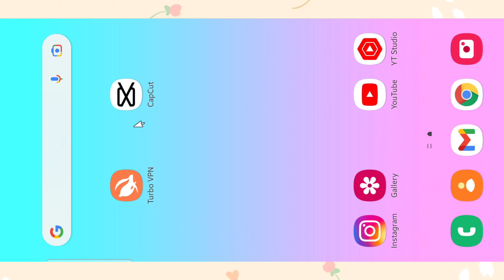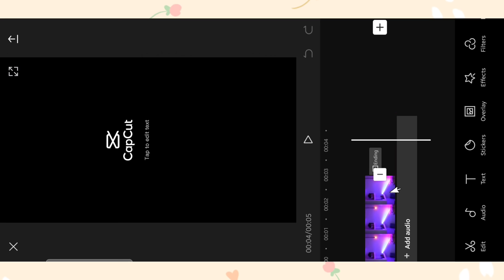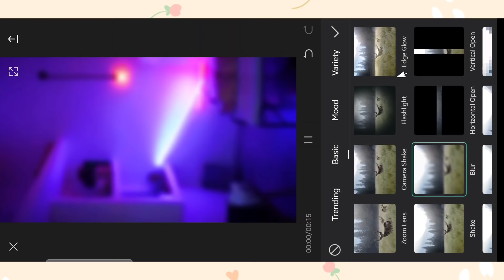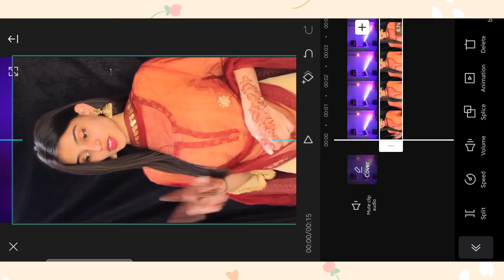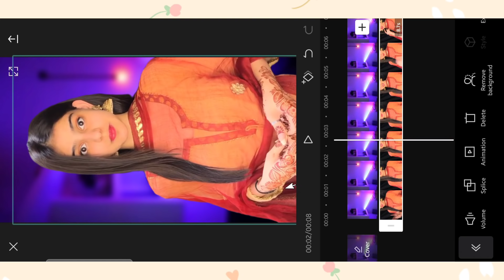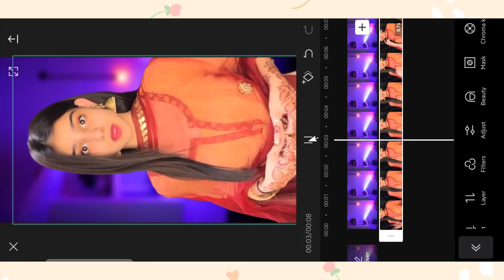Light Effect Background || How To Add Light Effect Background on Reels Video | Capcut app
1 Click & Light Effect Background || How To Add Light Effect Background on Reels Video | Capcut app

नमस्कार दोस्तों
दोस्तों आज के इस Video Editing मैं मैंने दिखाया है कि कैसे आप  Light Effect Background वाली video बना सकते हैं । उम्मीद करता हूं कि आपको यह वीडियो पसंद आयेगा ।

MY GEARS

1. Mobile Camera
2. DSLR
3. Mic (Boya m1 )
4. Vlog Mic
5. Tripod
6. Gorillapod
7. Green Screen
8. Green Screen Stand